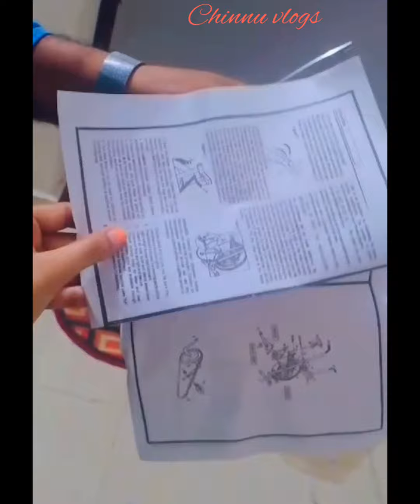Air Bike for Home Gym with Back Support Upright Stationary Exercise Bike | Home Gym REVIEW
BIONFIT Fixed Handle Cycle, Air Bike for Home Gym with Back Support Upright Stationary Exercise Bike review

# BIONFIT BRAND : Bionfit is an Indian Brand who manufatures high quality, highly durable, Long lasting Airbikes Exercise Cycles, Dumbbells, Rods and many more fitness equipments. We are dedicated to sell quality products to our valuable customers at a very reasonable price. # EASY INTERFACE : This Exercise cycle comes with a consumer-pleasant tracker and an LCD that allows you to experiment modes and tune your time, distance, pace, and calories burned as you exercising. STEEL CONSTRUCTION : Made with a long lasting metallic body, this unit showcases stable production this is built to remaining. Maximum User Weight - 100 KG. # ERGONOMIC SEATING : The Exercise Fitness Bike is ergonomically made for seating with big adjustable cushioned seat . Its handlebars are covered with excessive-density foam, which will save you from experiencing stiffness, traces, and muscle aches. # EASY INSTALLATION & SUPPORT SERVICE : 6 Month Warranty. We are quite positive that you'll be excellent-impressed with DURABILITY, PORTABILITY of our Exercise Cycle.

General
Type
Direct Contact Resistance
Ideal for
Men, Women, Senior, Junior, Girls, Boys
Designed for
Training, Running, Fitness, Exercise, Home workout, Cycling
Weight Supported
100 kg
Inclination
Upright Stationary
Model Name
Fixed Handle Cycle, Air Bike for Home Gym with Back Support
Net Quantity
1
Feedback Mechanism
Display Type
Led Monitor
Displayed Information
Speed, Distance, Time, Calorie
Heart Rate Sensor Attached
No
Other Feedback Mechanism
Installation Support: Free virtual (Through Video & Call) installation services all across India.